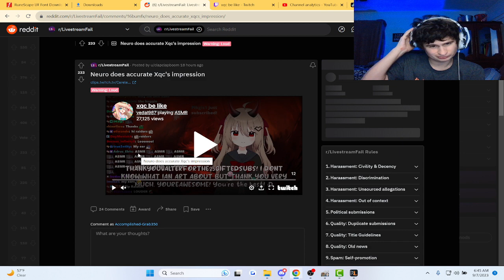Fanof Reacts to AI vTuber doing xQc Impression